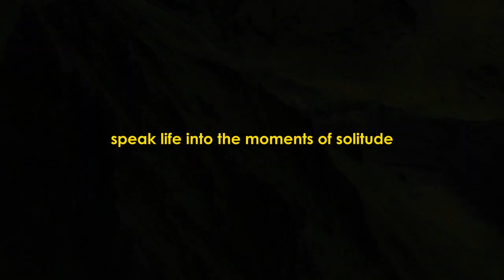There is Power in being alone - Zen story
"Welcome to 'Speak Life' - a sanctuary of inspiration and storytelling. In each video, we embark on a journey through powerful narratives that ignite the spirit, touch the heart, and kindle the flames of hope. Our stories are woven with life's lessons, resilience, and the extraordinary human spirit.

In today's episode, we bring you an awe-inspiring tale that will remind you of the boundless strength within and the miracles that can happen when you dare to dream. 🌟

Join us in celebrating the human experience, where every twist and turn becomes an opportunity to rise, to learn, and to inspire. Let's embark on this beautiful journey together, where we choose to 'Speak Life' into every moment. ✨🗣️

1)This video has no negative impact on the original works (It would actually be positive for them)
2)This video is also for teaching purposes.
3)It is not transformative in nature.
4)I only used bits and pieces of videos to get the point across where necessary.
Speak Life does not own the rights to these video clips.